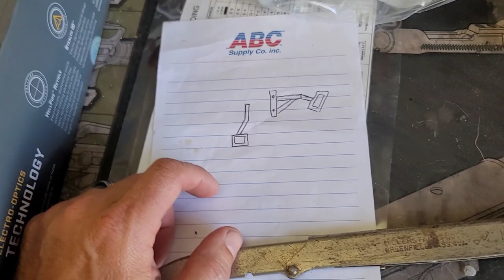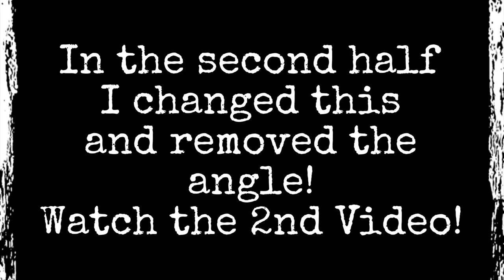Building a step for the Farmall Super A (part 1)